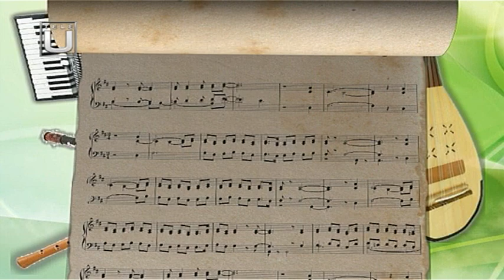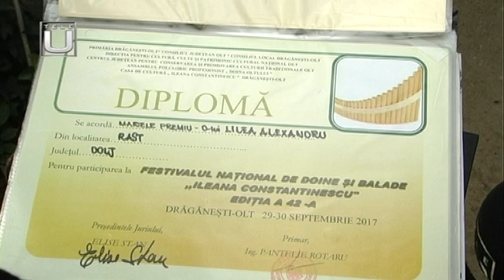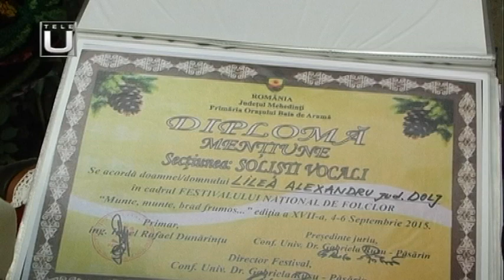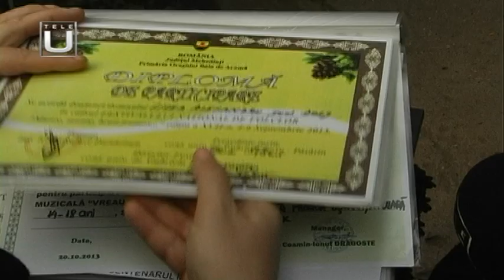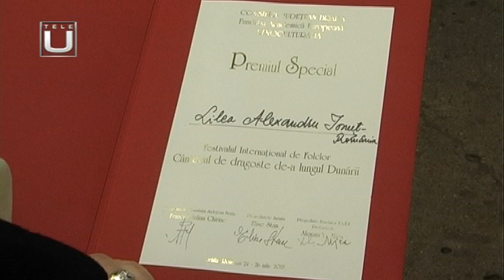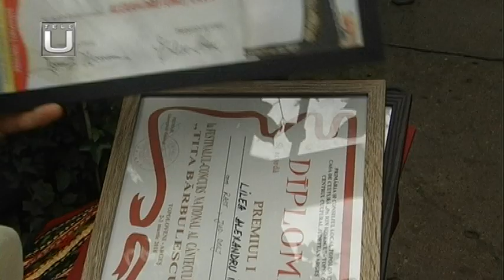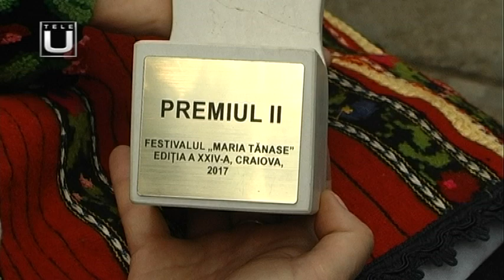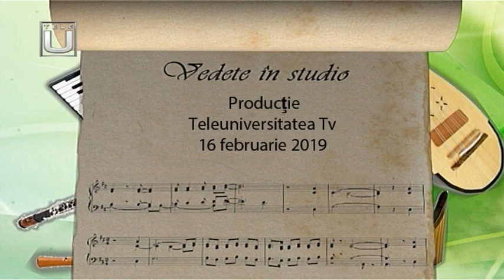DESTINE POPULARE. Invitat: Alexandru LILEA